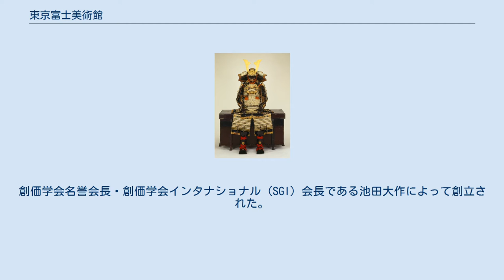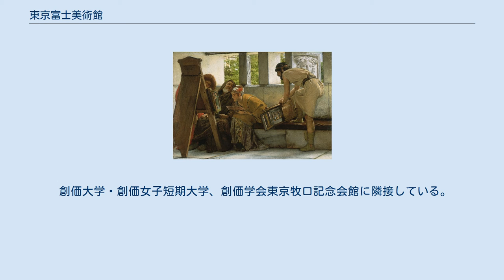東京富士美術館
公益財団法人_(東京都知事認定)
創価学会の関連団体・企業
東京富士美術館（とうきょうふじびじゅつかん）は、東京都八王子市に所在する美術館。
 1983年（昭和58年）11月3日開館。
創価学会名誉会長・創価学会インタナショナル（SGI）会長である池田大作によって創立された。
「世界を語る美術館」をモットーに、西洋・東洋の様々な芸術作品（絵画、彫刻、版画など）約3万点を所蔵している。
なかでもルネサンスから現代にいたる西洋絵画500年の流れを概観することを可能にする名作およそ100点は常設展示されている。
さらに、特定のテーマのもとに当館所蔵品や世界各国の美術館からの貸出品を展示する企画展、また世界各国の文化を紹介する海外交流展なども随時開催している。
2008年（平成20年）には新館がオープンした。
開館にあたっては、美術史家であるルネ・ユイグの力が大きかった。
宗教団体を母体としているものの、来館者への勧誘行為は見られない。
 創価大学・創価女子短期大学、創価学会東京牧口記念会館に隣接している。
2017年（平成29年）5月現在、創価学会会長の原田稔が名誉館長を務めている。
 「バス」 「車」 「駐車場」 なお、かつて姉妹美術館として静岡県富士宮市に富士美術館があったが、2008年（平成20年）5月11日に閉館した。